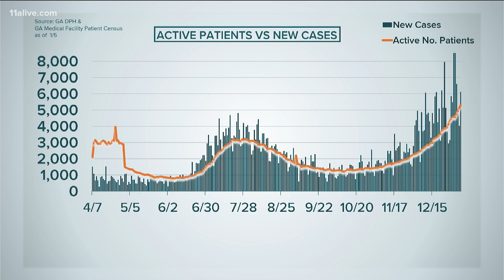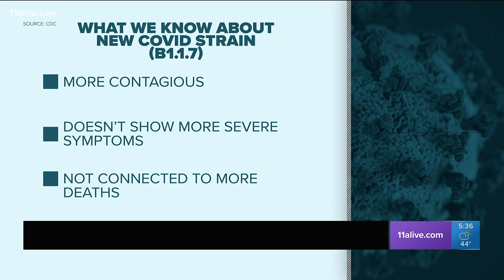First case of new, highly-contagious COVID-19 variant identified in Georgia teen, health officials s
Georgia health officials confirmed the new COVID-19 variant first discovered in the United Kingdom, is now in the state.